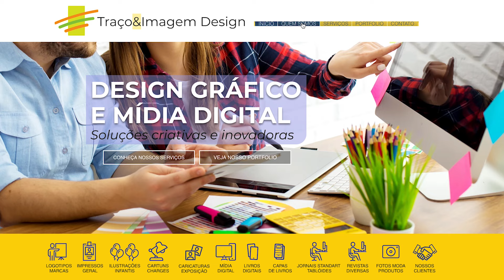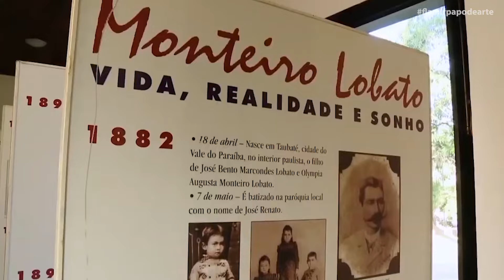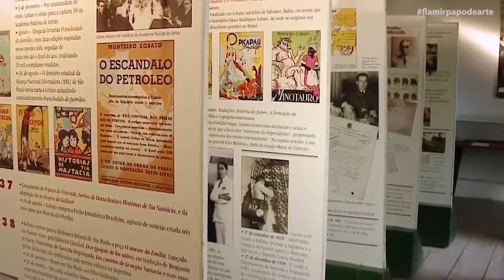18 de Abril: Dia Nacional do Livro Infantil | Centro Educacional Infantil | RJ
No dia 18 de abril, dia Nacional do Livro Infantil, eu estive no Centro Educacional Infantil de Cachambil, aqui, no Rio de Janeiro. Nesse vídeo, eu falo sobre o evento e o Dia Nacional do livro Infantil, uma bela homenagem ao pioneiro da literatura infantil, Monteiro Lobato. Seja muito bem-vindo ao Papo de Arte!

Links dos vídeos no Papo de Arte:
Meus livros: Editora CPAD